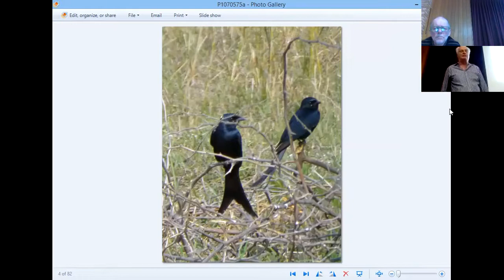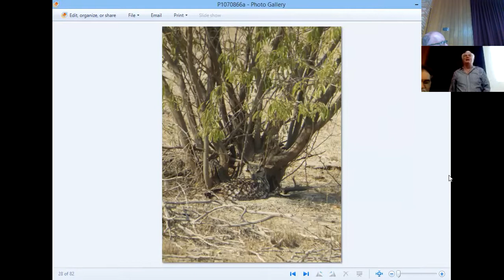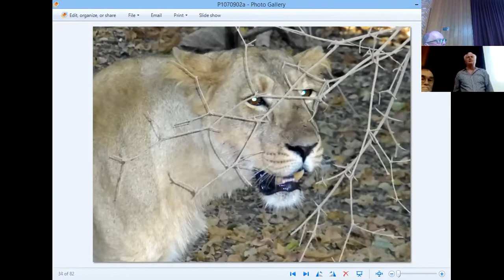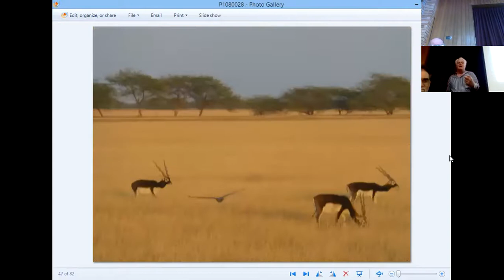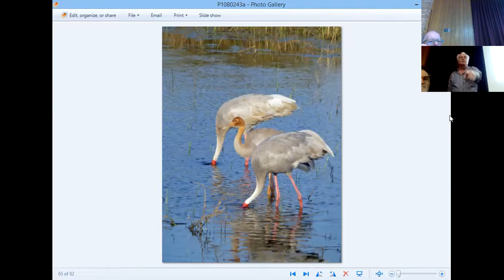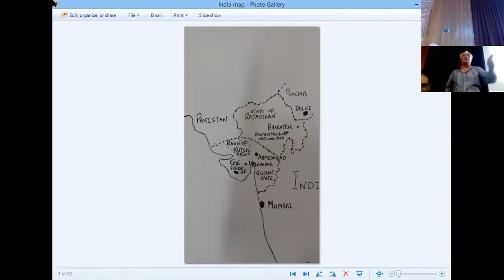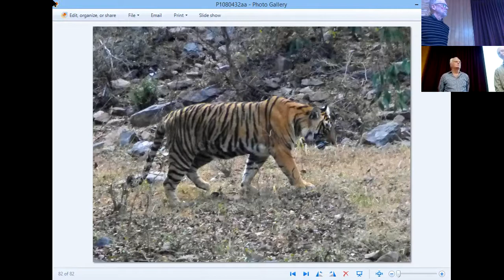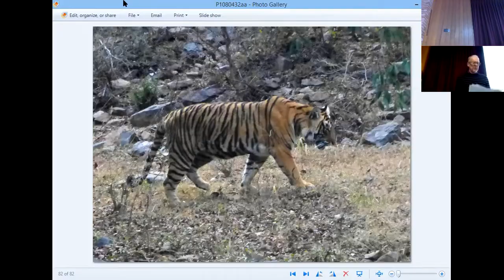OFF Talk: David Waterhouse "Lifting the Veil on the Unique Wildlife of Northwestern India"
At the OFF meeting on 24 th May David Waterhouse shared photos and stories of the wildlife he encountered in Gujarat and Rajasthan in January 2019. David travelled in the cool weather season of NW India (December to February) and visited open plains, forests and wetlands in national parks,
reserves and sanctuaries.
Please note that video begins a few minutes into talk.